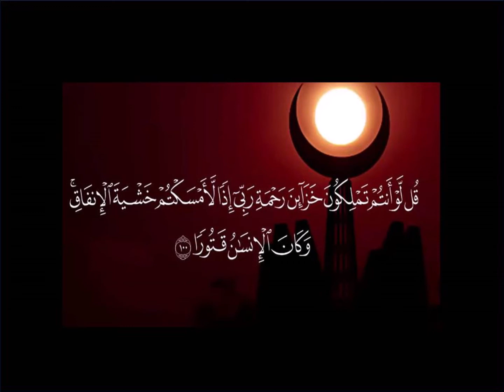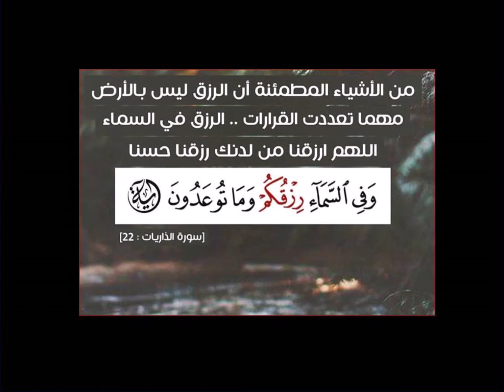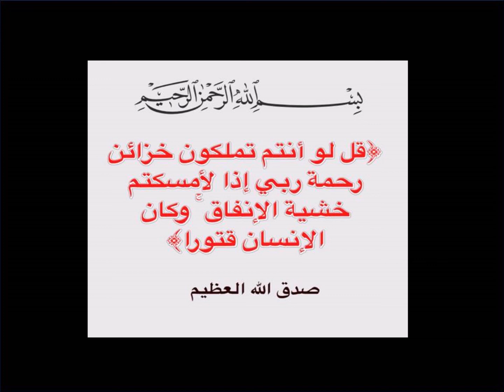قُل لَّوْ أَنتُمْ تَمْلِكُونَ خَزَائِنَ رَحْمَةِ رَبِّي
قُل لَّوْ أَنتُمْ تَمْلِكُونَ خَزَائِنَ رَحْمَةِ رَبِّي إِذًا لَّأَمْسَكْتُمْ خَشْيَةَ الْإِنفَاقِ ۚ وَكَانَ الْإِنسَانُ قَتُورًا
أَمْ عِندَهُمْ خَزَائِنُ رَحْمَةِ رَبِّكَ الْعَزِيزِ الْوَهَّابِ
وَفِي السَّمَاءِ رِزْقُكُمْ وَمَا تُوعَدُونَ
قال الله تعالى  : أَنْفِق يا ابن آدم أُنْفِق عليك